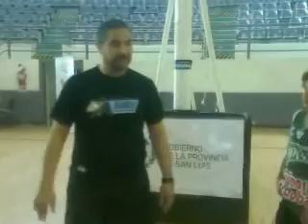FINAL DE TEMPORADA PARA EL CHORRILLERO Y UNA CLÌNICA PARA LAS FORMATIVAS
Los dìas 17 y 18 de dicembre El Chorrillero realizò una Clìnica para Divisiones Formativas en forma gratuita, abierta a los chicos de todos los clubes de la provincia. Fueron seis mòdulos, en doble turno, con la presencia de Fabìan "El Chino" Lòpez (EX DT Banda Norte TNA) ; Diego Prego, Rafael Costa, Leandro Conti, bajo la coordinaciòn general de Fabricio Salas y el acondicionamiento fìsico del prof. Sebastìan Pàez. Con esta actividad, El Viento cerrò la temporada 2012.